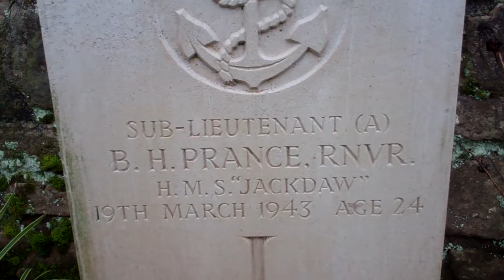Prance War Grave Murie Cemetery Errol Perthshire Scotland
Tour Scotland video of the Henry Bertram Prance gravestone on visit to Murie Cemetery, Errol, Perthshire. Henry was a Sub-Lieutenant, Pilot, Royal Naval Volunteer Reserve, serving on H.M.S. Jackdaw, who died aged 24, on the 19th of March, 1943.